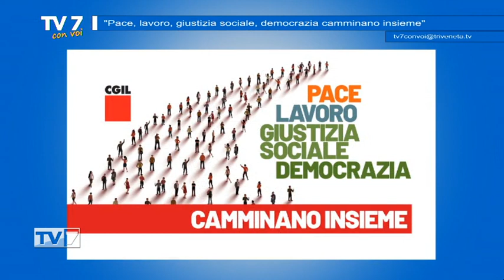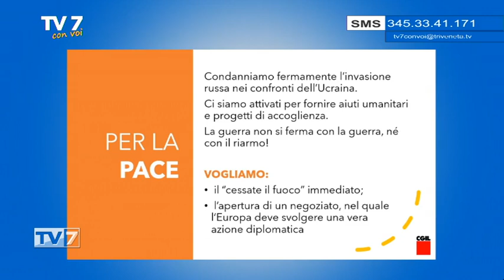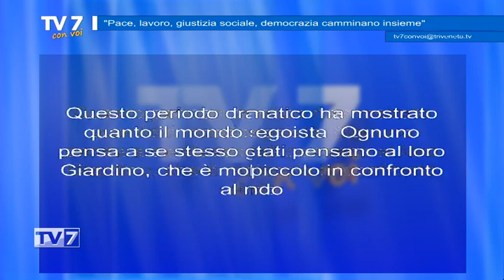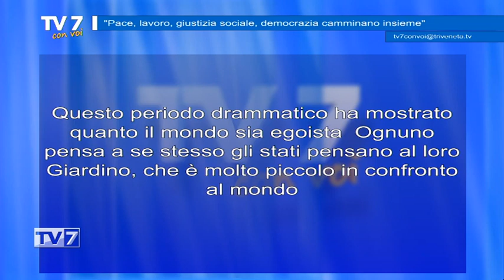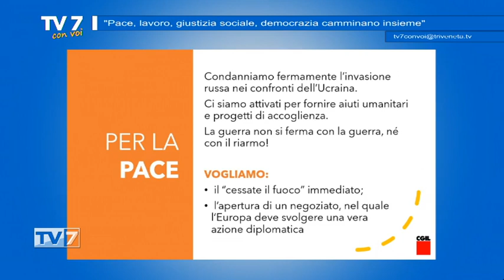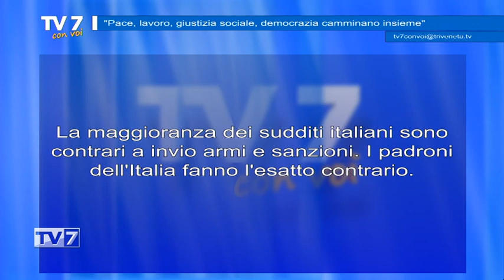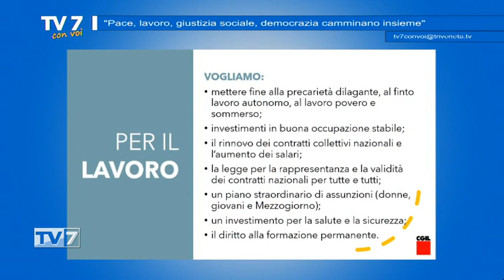Pace, lavoro, giustizia sociale, democrazia camminano insieme - Tv7 con Voi 17/6/22 (2 di 3)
Pace, lavoro, giustizia sociale, democrazia camminano insieme - Tv7 con Voi 17/6/22

ospiti:
- Aldo Marturano - Segretario generale Cgil Padova
- Francesca Tornieri - Segretaria generale Cgil Verona